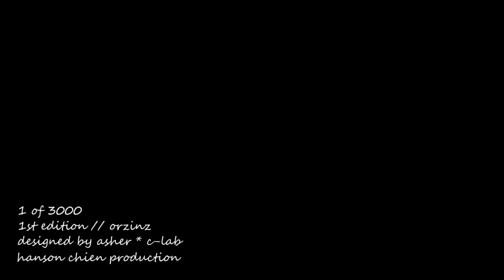Classic Origin Playing Cards at AlbericoMagic.com